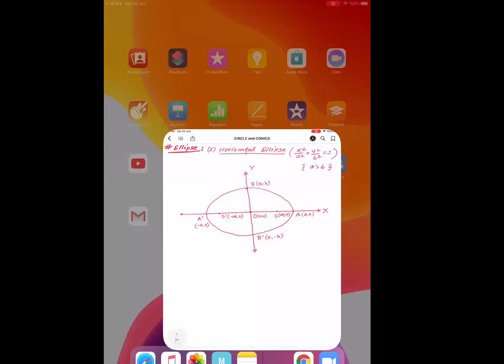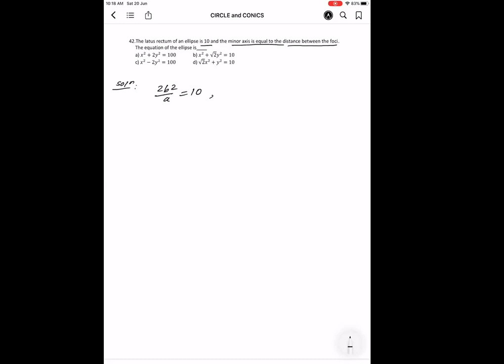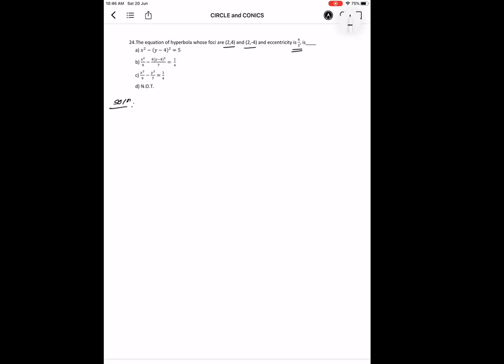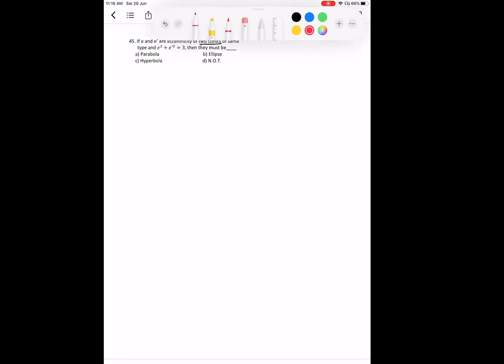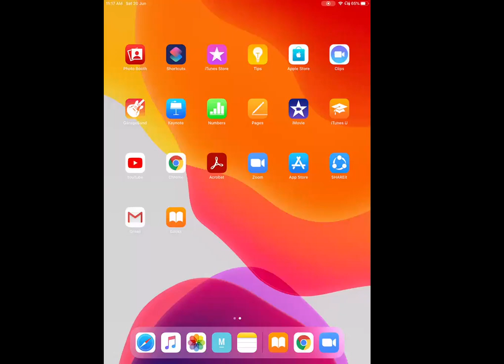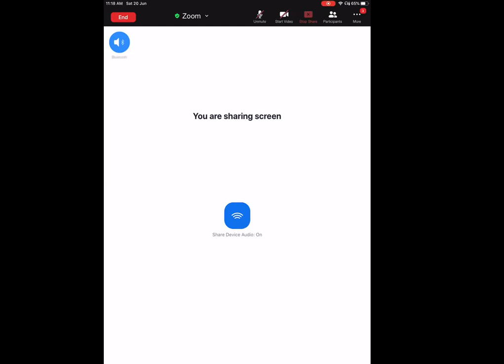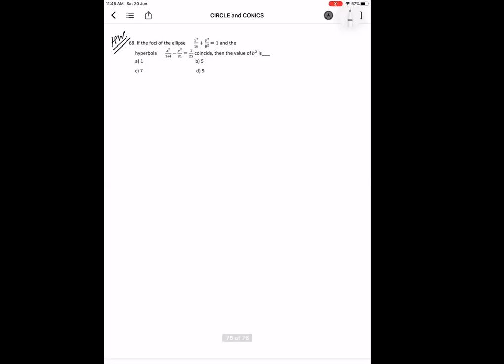Circle and Conics Lecture 3 | MHTCET Preparation | Concept-Based Lectures & problem-Solving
Please Watch Complete Playlist Videos :

Please Watch Complete Playlist of Free 45 mock Tests For PCM & 20 Mock Tests For PCB with a complete solution For MHTCET 2020:

circle and conics,
career science,
career science channel,
career science mock test,
mhtcet 2020 mock test,
mht cet mock test,
mht cet,
mht cet ,
maharashtra cet,
1) MHT CET Mock Tests
2) MHT CET Mock Test Series 2020
3) MHT CET Mock Test 2020
4) MHT - CET Mock Test Online Test Series
5) Free MH-CET Mock Test
6) MH CET Engineering Mock Test Series
7) Free CET Full Length Mock Test Papers with Solutions
8) MHT CET 2020 Test Series
9) MHT CET Engineering Entrance Exam
10) Free MHT CET Mock Test & Test Series 2020